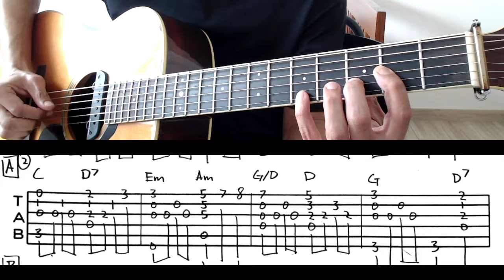Elvis Presley - Can't Help Falling in Love Fingerstyle Guitar with TABS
Hi Folks!

My fingerstyle arrangement of Elvis' classic tune, Can't Help Falling in Love. I hope this video helps you with learning this lovely tune.

Guoliang Lee Fingerstyle